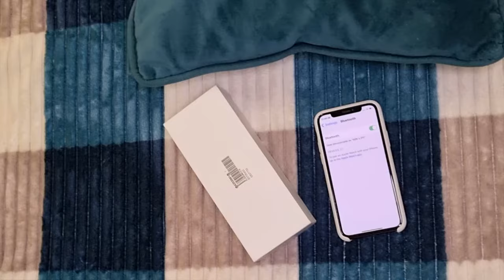Pillowizz - Bluetooth 5.0 Bone Conduction Under-Pillow Speaker for Better Sleep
The difficulty of sleeping is one of the leading causes of irritation, mood swings, and the lack of focus, so get some rest and stay productive using our Bone Conduction Bluetooth Speaker

This state-of-the-art technology lets you experience a gentle and extremely soothing audio experience that transfers sound waves through your pillows for a music immersion that will help you achieve relaxation like never before.

What Makes It Unique?

• Sound Conduction Technology. Our Bone Conduction Bluetooth Speaker transfers sound waves through conduction, allowing you to experience music by vibrations in the pillow for a quiet and relaxing sound that lets you sleep instantly.
• Safe and Convenient. It’s designed with a flat oval shape you can place beneath your pillows, without you feeling any discomfort. It's incredibly safe, so you don't have to worry about it hurting you in any way.
• Bluetooth Connectivity. You can easily connect your smartphone or any gadget via a Bluetooth connection. As an alternative, you can also insert an SD card with its built-in slot for convenience.
• 10 Hours of Night-time Relaxation. It’s integrated with a 500maH battery that can last up to 10 hours of continuous playtime. The gadget is also integrated with an automatic playback feature so you can continue listening to the tunes for the entire night.
• Mood and Energy Enhancer. With deep and thorough sleep, this will help your body cope with all the stress and give you your needs 8 hours of sleep with no disturbance. As a result, you’ll be brimming with energy the next day, having a positive mood for your daily routine.

Additional Specifications:

• Battery Powered - 400 maH
• ABS Casing
• Waterproof
• Portable
• Bluetooth Connectivity
• Mp3 Playback
• 8-10 Hours Working Time.

What are you waiting for? Achieve deep and relaxing sleep that drains all your stresses and worries away with our Bone Conduction Bluetooth Speaker. It’s your next favourite partner that you need to boost your mood and return your body clock on track.